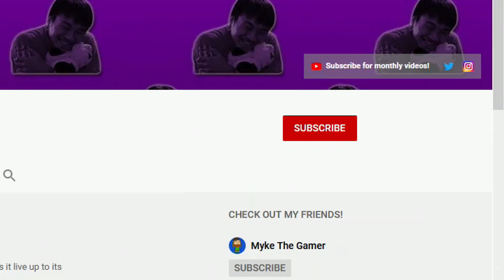The Legend of Heroes: Trails of Cold Steel IV - The End of Saga | PS4 | REVIEW | NO SPOILERS!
Chaining together 9 major JRPGs across various platforms over a period of 16 years is an unbelievably Herculean task. But that's what Trails of Cold Steel IV sets out to accomplish. Does Nihon Falcom manage to stick the landing? Join me for this review of The End of Saga.

Thumbnail art by Technecat!